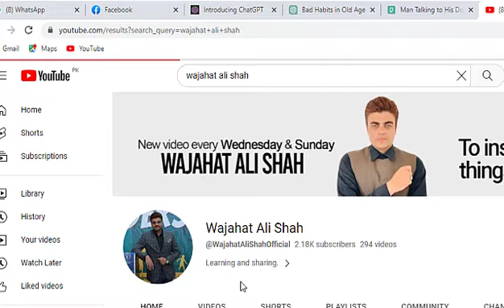Subscribe this channel to know you worth fully | Good Luck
"Welcome to @WajahatAliShahOfficial
If you're seeking a transformative journey towards personal growth, success, and a healthier lifestyle, you've come to the right place. Our channel is dedicated to empowering individuals like you to unlock their full potential and lead fulfilling lives.
Through a blend of life coaching insights, motivational content, and in-depth discussions on health and fitness, we strive to inspire and equip you with the knowledge, tools, and strategies to achieve your goals. Whether you're looking to enhance your career, improve your relationships, boost your mindset, or prioritize your well-being, we've got you covered.
🔹 Engaging and thought-provoking videos on topics ranging from goal setting and time management to overcoming challenges and cultivating resilience.
🔹 Expert interviews with renowned life coaches, successful individuals, and industry experts, sharing their wisdom and actionable advice.
🔹 Practical tips and techniques to enhance your physical and mental well-being, from fitness routines and nutritious recipes to mindfulness practices and stress management strategies.
🔹 Inspiring success stories and real-life examples that demonstrate the power of determination, perseverance, and self-belief.